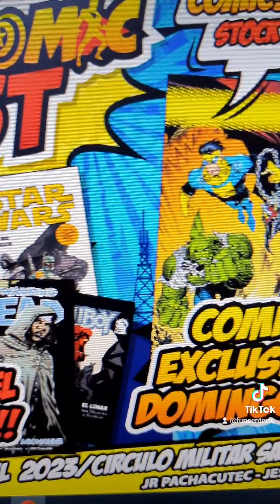PREVENTA FREE COMIC FEST